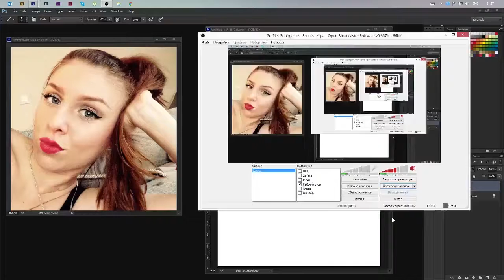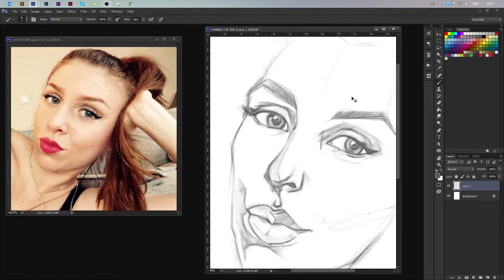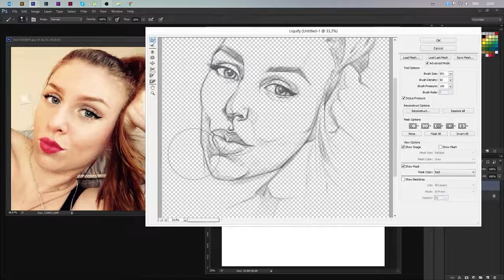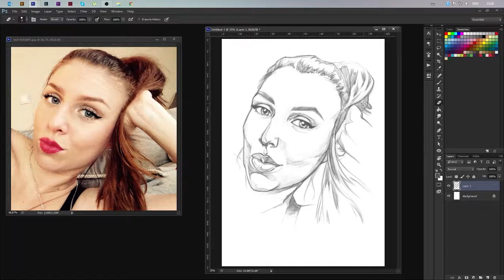09 03 2016